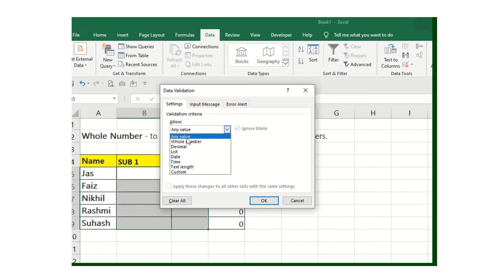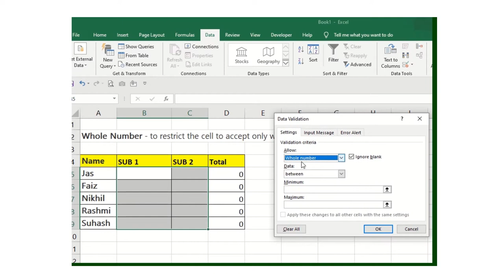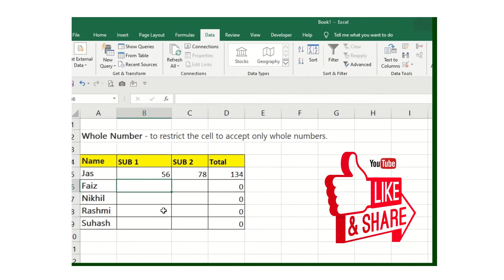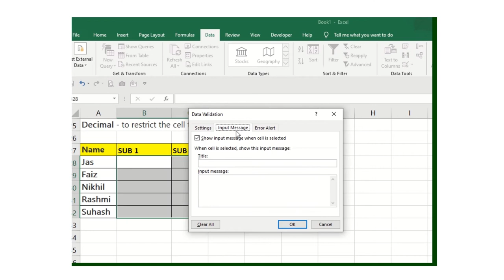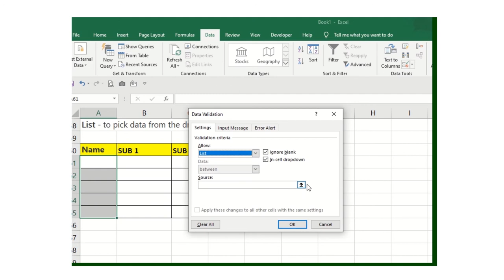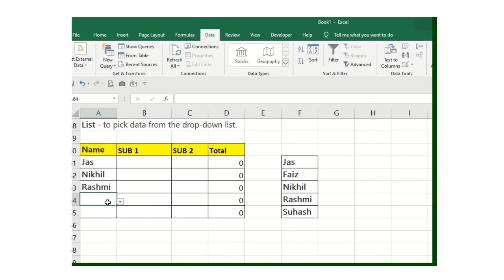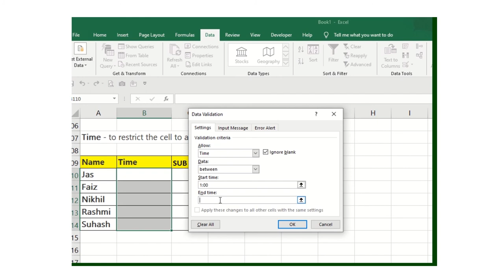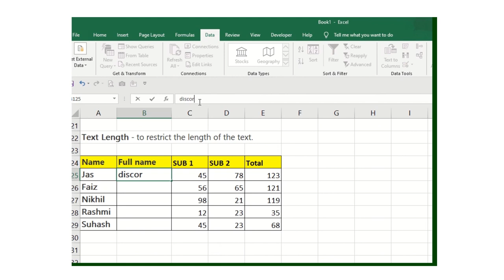Discover Talent Presents | in Ms Excel How to use DataValidation ?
Learn MsExcel data validation step by step guidance very easy steps. Ms office - this validation you can use in your office . MsOffice DiscoverTalent Subscribe for the more videos xls doc PPT . this is very crucial function in ms excel and easy to remember if you want such exciting video and impress your office colleague then please do subscribe our channel and share with your friends

on google type " Discover talent presents " get the latest videos of us hurry